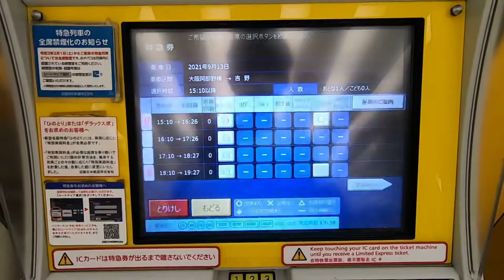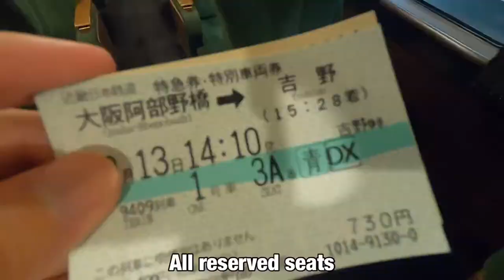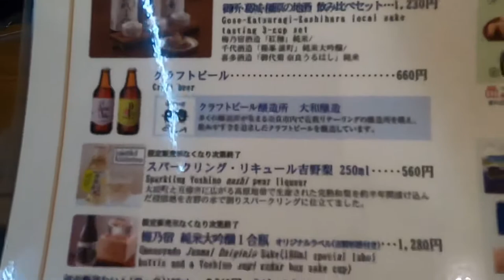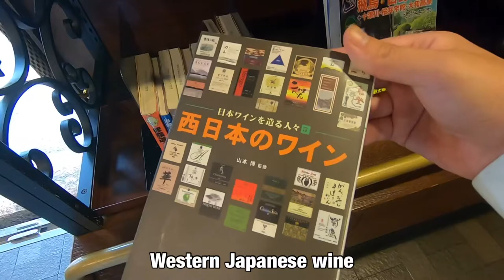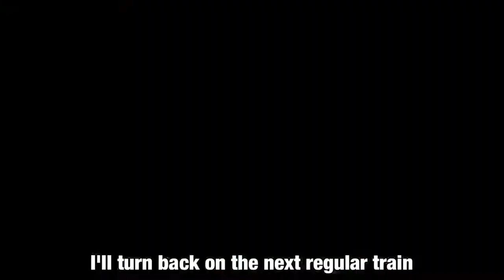Take the luxury sightseeing limited express, the “Blue Symphony” in JAPAN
A sightseeing train that connects Osaka Abenobashi and Yoshino in Nara prefecture in an hour and a half. You can get on a train with a sophisticated design and a sense of quality with a ticket + $7.